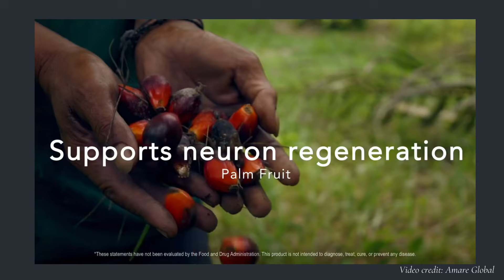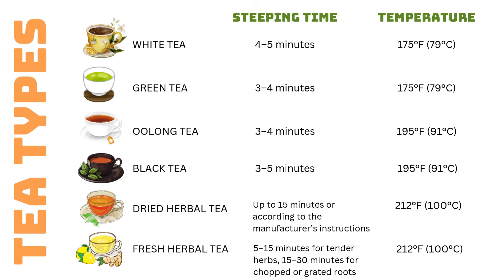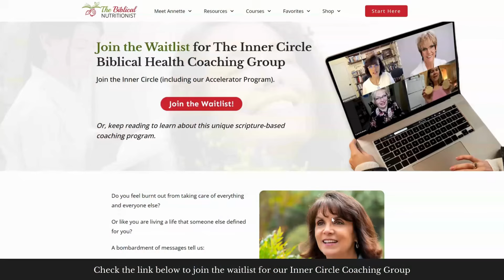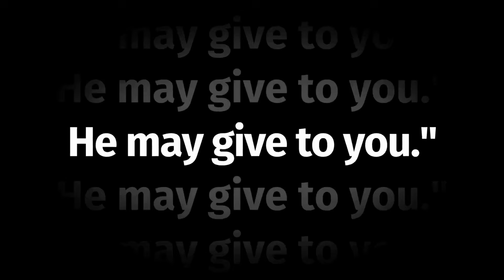Caution On Tea | Q&A 149: What's the Best Tea For Health Benefits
What's the best tea for health benefits?
Watch this video to learn more about the best tea for cancer, for kidney stones, and more!

Book your spot today and get ready to embark on a journey that will leave you feeling revitalized, renewed, and more in control than ever before.

Chapters:
00:00 intro
01:08 Q&A video giveaway
02:24 dandelion tea and cancer
03:15 black tea and kidney stone
03:36 is long-steeped tea bad for you
03:54 today’s giveaway winner

Best Tea For Health Benefits

Hello, and welcome! I’m Annette Reeder from The Biblical Nutritionist, and today I’m excited to answer your questions about the best teas for health benefits. We receive so many inquiries regarding tea, particularly from those dealing with health challenges such as cancer or autoimmune conditions. It’s truly amazing how God’s creation, like tea, contains so many healing properties. So, let’s dive into your questions!

Now, on to the questions!

1. What Are Your Thoughts on Roasted Dandelion Tea and Cancer?
This question comes from Suzy, and it's a great one! Dandelion tea is known for its numerous health benefits, especially its impact on cellular health. Cancer is essentially a mutation of cells, and the environment of these cells plays a crucial role in how they develop. Dandelion tea can positively affect the extracellular matrix—the fluid between cells—and when we change this cellular environment, cancer cells are less likely to remain malignant. So, while it may not directly cure cancer, it can help create an environment where the cancer cells are less harmful.

2. Can I Drink Tea if I’ve Had a Kidney Stone Attack?
Terri asked this question, and I completely understand your concern. Kidney stones are often linked to oxalates, which are found in black tea. Doctors typically recommend avoiding black tea if you've had kidney stones. However, herbal teas are oxalate-free, so you can still enjoy a variety of teas without worry. Chamomile, rooibos, and peppermint are great options to consider!

3. Is Long-Steeped Tea Bad for You Due to Tannins?
Lydia asked about steeping tea for long periods, and whether this could be harmful due to tannins. The ideal steeping time for most teas is between 3-5 minutes to ensure you get the maximum nutritional benefits without overloading on tannins. While some teas may vary, sticking to the recommended steeping time ensures you enjoy the health benefits without adverse effects.